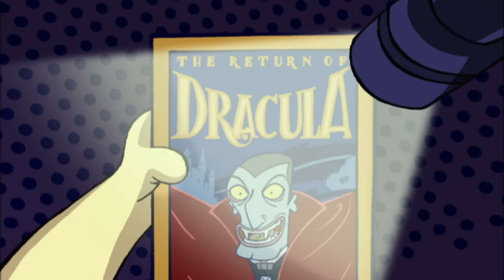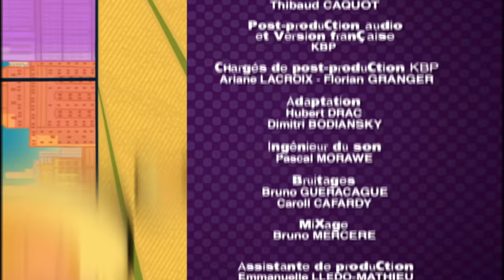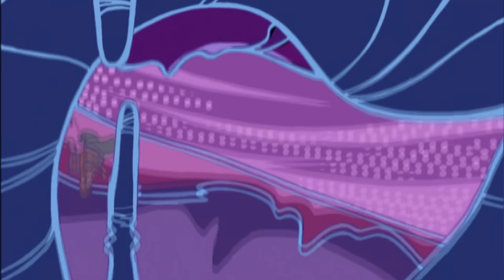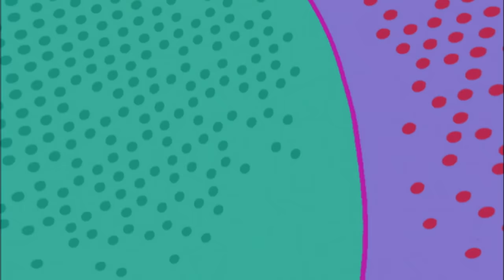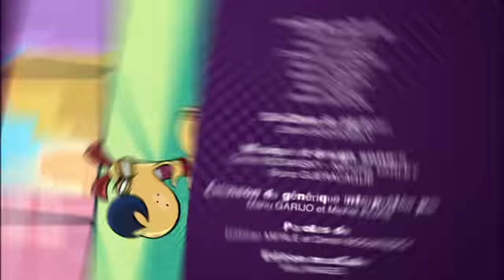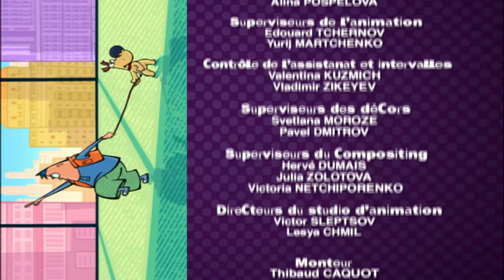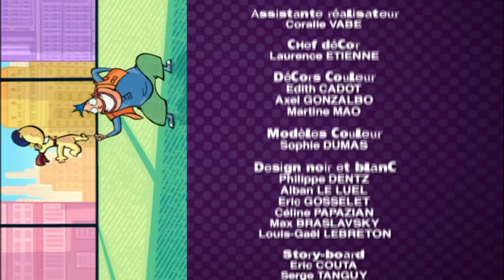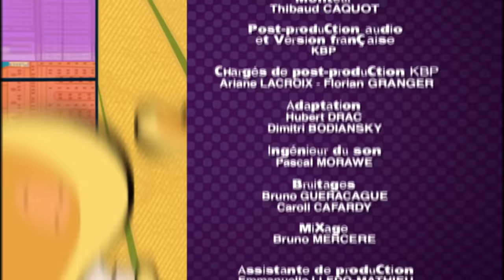2 heures de Corneil & Bernie | Compilation #3 HD